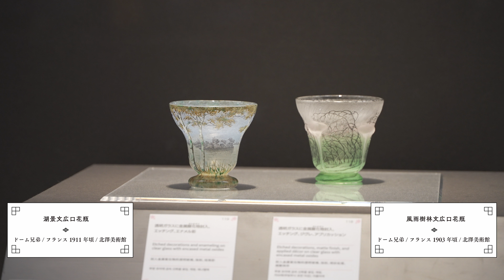特別展「アール・ヌーヴォーのガラス」広報担当の推し作品を学芸員が解説！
会期：開催中～6月11日（日）まで！
ガラス作家エミール・ガレとドーム兄弟による名品の数々をご紹介！